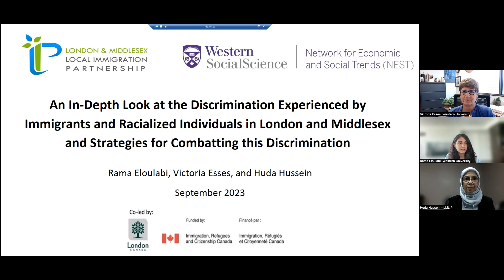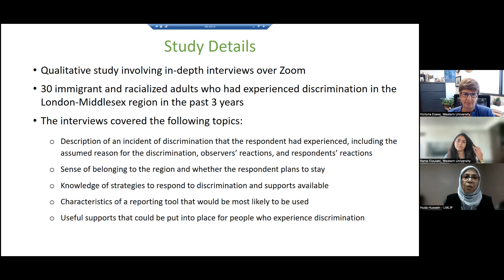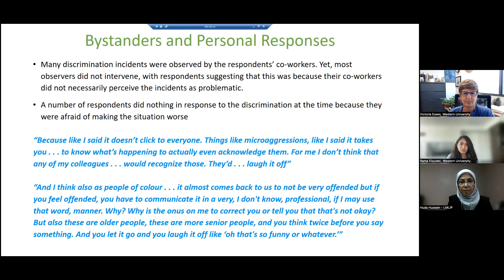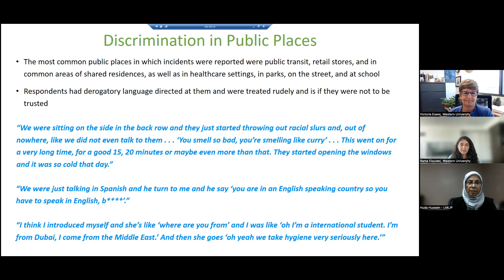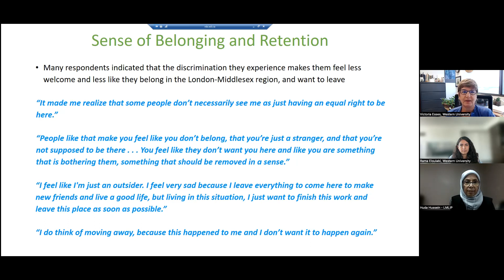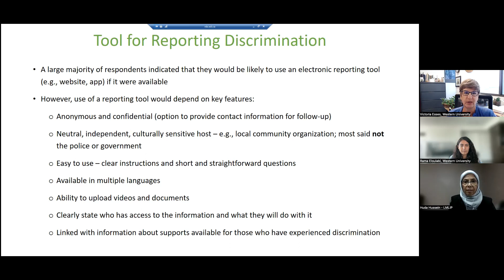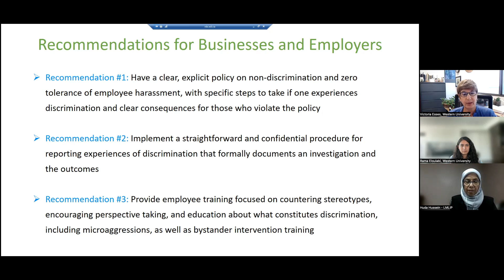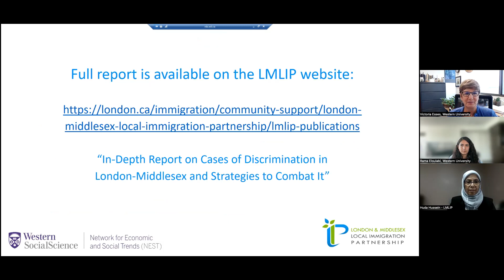Experiences of Discrimination in London & Middlesex County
This is a recording of a presentation made by a research team from Western University on a study sponsored by the London & Middlesex Local Immigration Partnership (LMLIP) taking an in-depth look at the discrimination experienced by immigrants and racialized individuals in London and Middlesex, as well as on strategies and recommendations for combating this discrimination. As part of the study, interviews were conducted with 30 immigrant and racialized community members who had experienced discrimination in a public place or at the workplace within the last three years. The interviews detailed the respondents' experiences, their sense of belonging to the region, their knowledge of existing strategies and supports, and characteristics of a reporting tool and other supports that they may find useful.